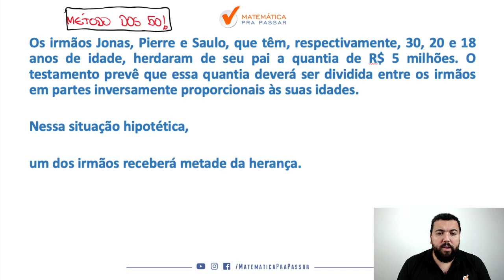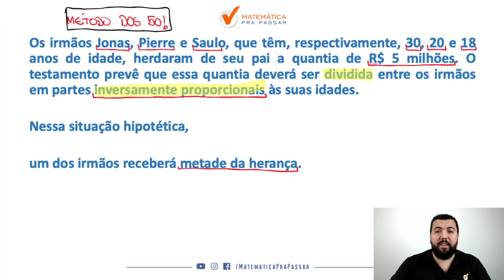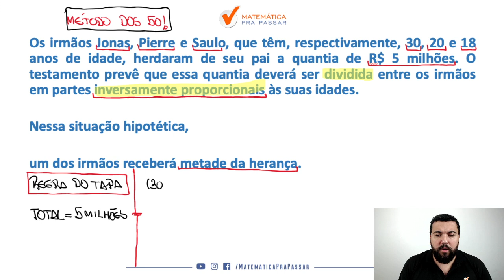Divisão Inversamente Proporcional - Quiz MPP para PM-CE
Você não sabe Divisão Inversamente Proporcional?

Quando vê uma questão de Divisão Inversamente Proporcional não sabe nem como começar?

Então você precisa assistir esse vídeo onde nosso professor, Renato Oliveira, mostra Como resolver de uma maneira rápida e simples.

Você terá um passo a passo para interpretar as questões de Divisão Inversamente Proporcional em poucos passos e nunca mais errar nenhuma na prova.

Agora basta dar o play no vídeo e aprender com o Método MPP a Divisão Inversamente Proporcional.